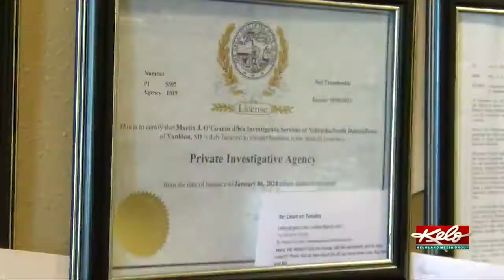Private investigator on death of Ryan Pyle: 'I believe he was murdered'